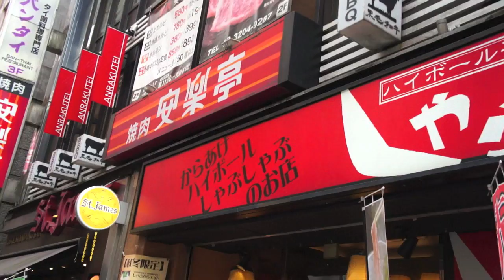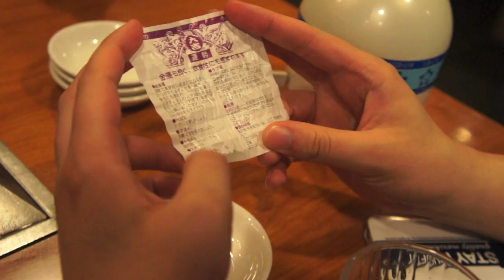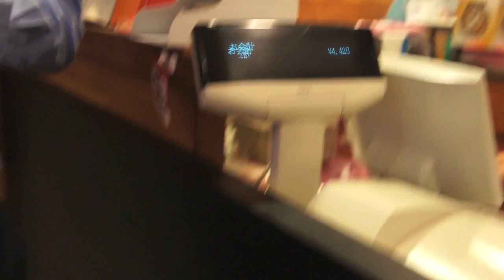TFT #5 YAKINIKU!! at Anrakutei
YAKINIKU!!! @Shinjuku, Tokyo

Radrey food rating 3/4 Totoros

Alex's Food Rating: 7/10 Sweet and Spicy Sauces

Anthony's Food Rating: 4/5 Scorched Antone Hands